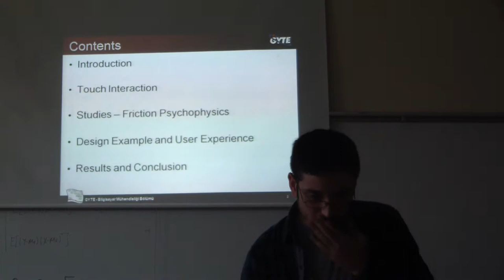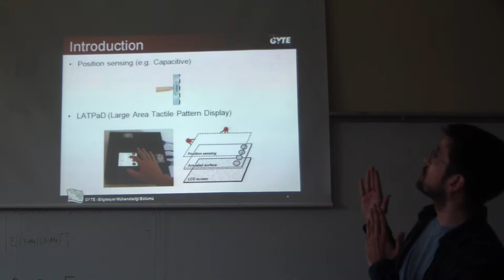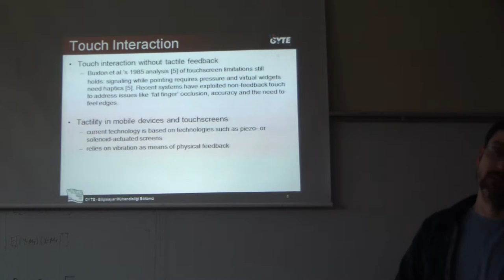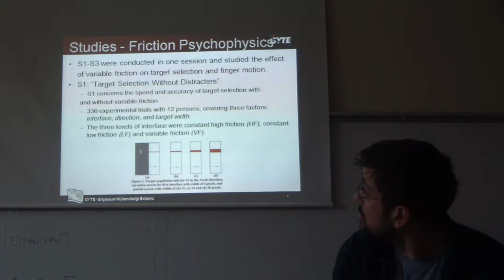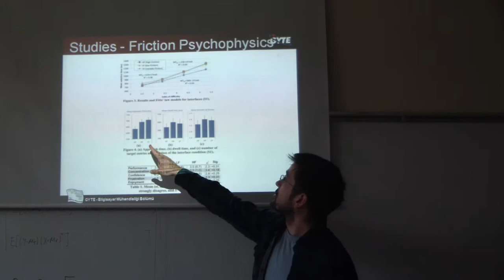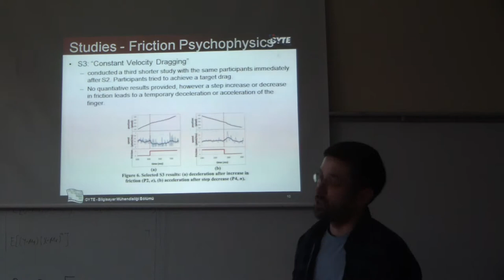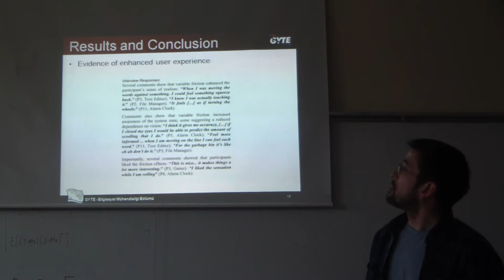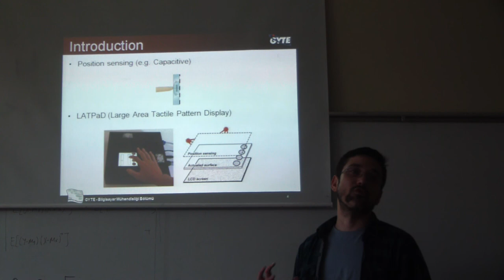Enhancing Physicality in Tocuh Interaction with Programmable Friction Murat Ceylan BIL763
Gebze Teknik Üniversitesi İnsan Bilgisayar Etkileşimi Dersi